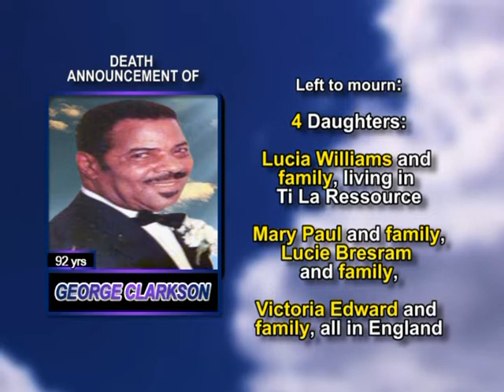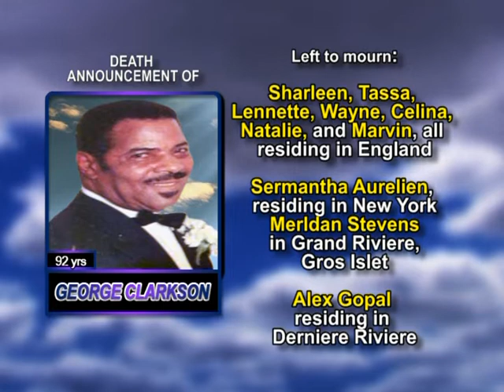George Clarkson long